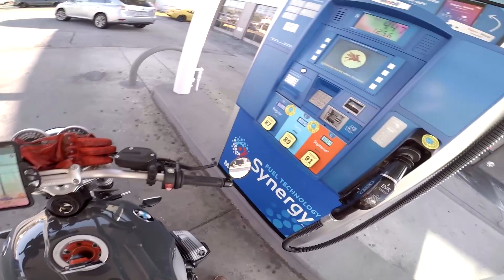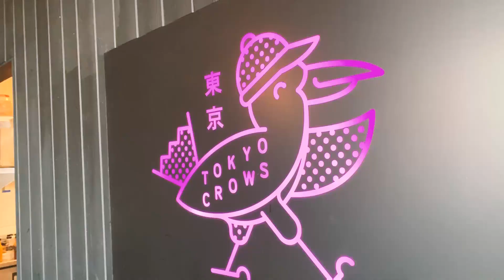Moto Meditation Part 1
It's finally warmed up in L.A.! Let's hit up some mountains and do a bit of moto meditation.

Be sure to check out The House of Machines & get your coffee on!

The House of Machines
2028 E 7th St

Til the next ride folks. And as always, be sure to keep those sidestands up! Peace.

MOTORCYCLES
2017 BMW R nineT Pure
2016 Vespa Primavera 150

MOTORCYLE GEAR
Phone Mount

MUSIC

Background
● Song- Chilled
● Song- Just Roll With It

The content and materials contained within the Channel (including, but not limited to, video, audio, photos, text, images, logos are either owned by or licensed to Sidestand (“The Operator”).  No Content from the Channel may be reproduced, republished, uploaded, posted, transmitted, reproduced, distributed, copied, publicly displayed or otherwise used without the written permission of the Operator.

The Operator maintains this Channel for your personal entertainment, information, education, and communication.  Please feel free to browse the Channel. You may not, however, distribute, reproduce, republish, display, modify, transmit, reuse, repost, link to, or use any materials of the Channel for public or commercial purposes on any other Web site or otherwise without the written permission of the Operator.